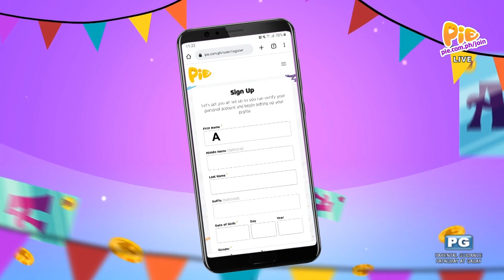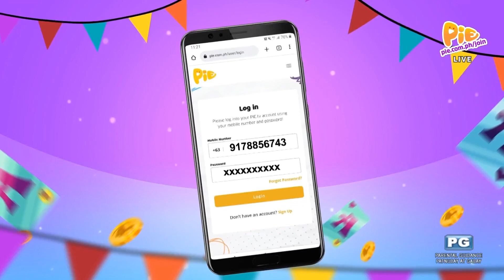MATCHING MATCHING (1/4) | October 11, 2022 PIE Channel